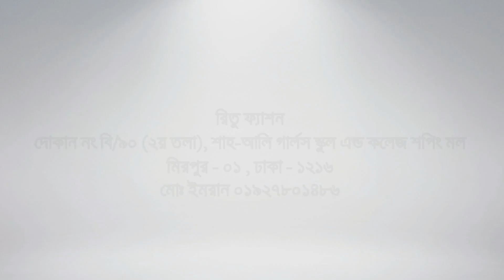শোরুম কোয়ালিটি Calvin Klein এর জ্যাকেট ও হুডি/কম দামে আর্টিফিশিয়াল লেদার জ্যাকেট কিনুন/HR Tanjil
আস-সালামু ওয়ালাইকুম ।

রিতু ফ্যাশন
দোকান নং বি / ৯০
হযরত শাহ আলি গার্লস স্কুল এন্ড কলেজ শপিং কমপ্লেক্স
Contact with Md Imran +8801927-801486
Imo what's app available